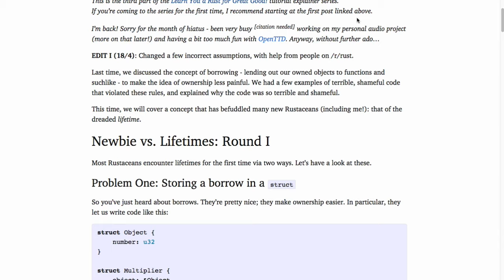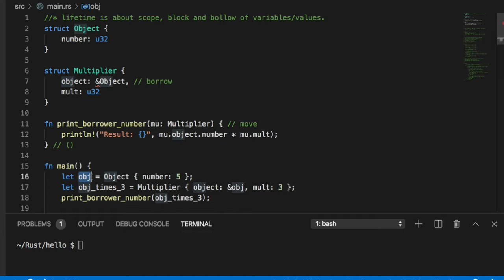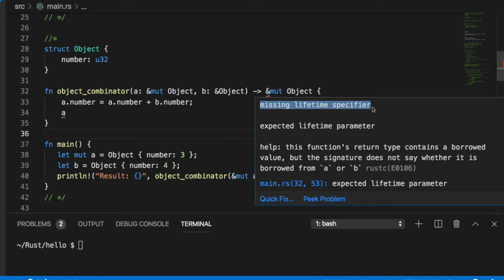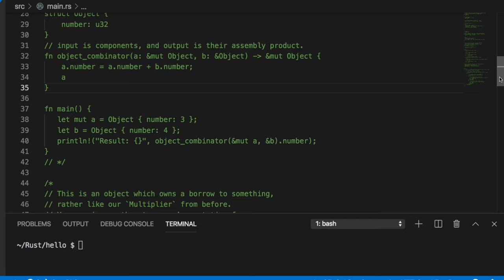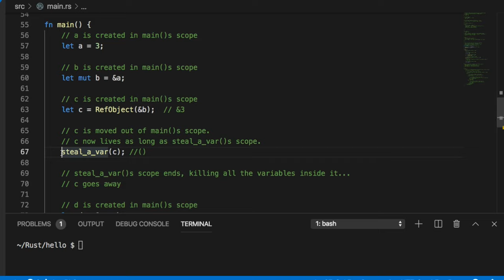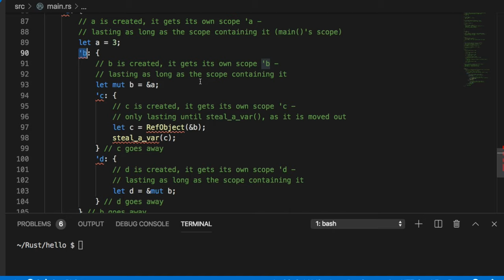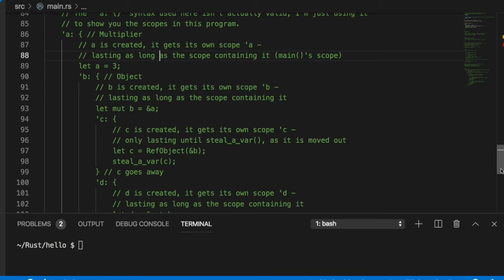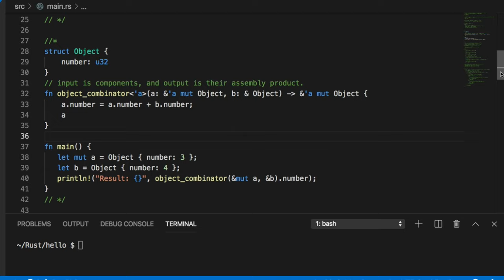[러스트] 096 15.4 Lifetimes